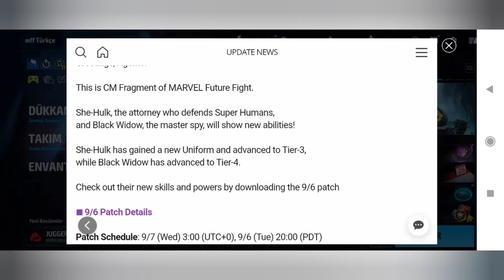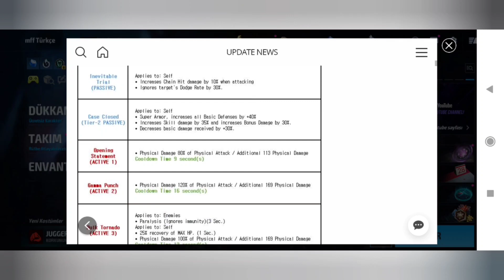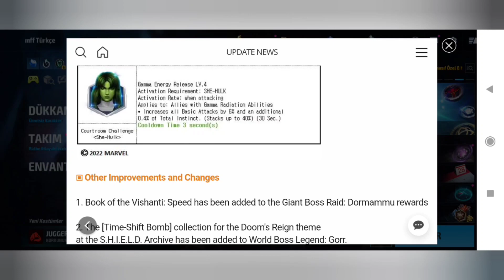Black Widow Kategori 4 Geliyor ! - Kristal Çekilişi - Marvel Future Fight